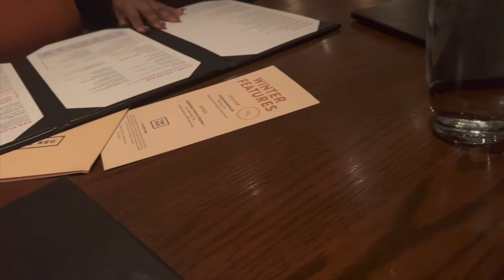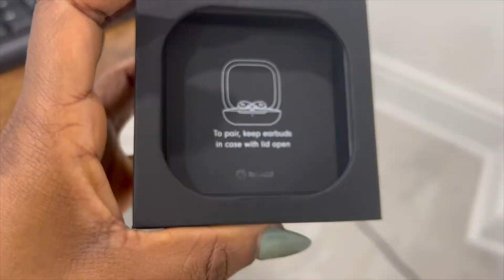Life in Mississauga: Meeting Up With A Subscriber, Reviewing the Beats Fit Pro...